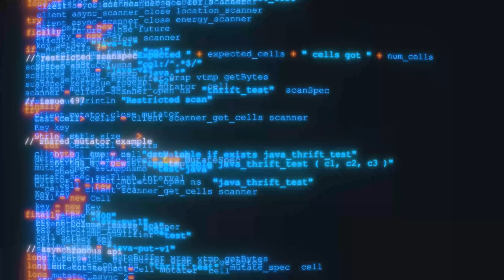Advanced Threat Security and Endpoint Detection & Response | Bitdefender for MSP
Bitdefender GravityZone Cloud MSP Security is a multi-layered security solution, leveraging an extensive set of technologies, both out of the box or as optional add-ons, as well as machine learning and behavioural analysis to provide advanced attack protection.

Available as optional add-ons in the GravityZone Cloud MSP Security platform, Advanced Threat Security and Endpoint Detection and Response can complement your prevention technologies by provides early visibility into suspicious activities to protect against emerging threats, and cross-endpoint correlation at the organizational level to effectively detect complex cyber-attacks involving multiple endpoints.

Check out our webpage for more information about Bitdefender GravityZone Cloud MSP Security